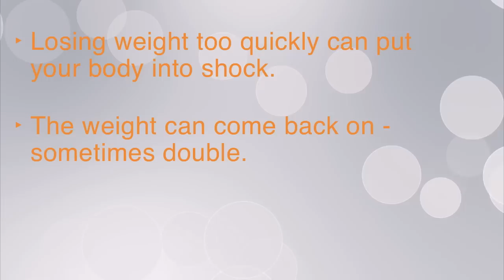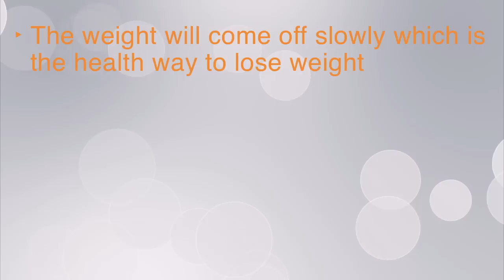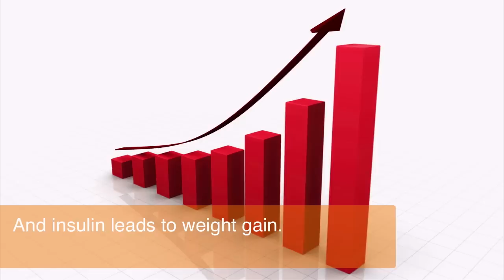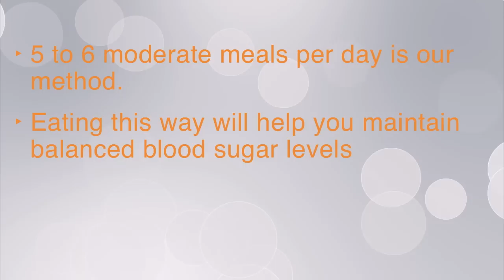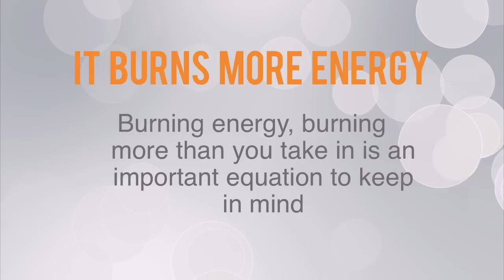trimdownclub com - The Trim Down Club Philosophy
The Trim Down Club is not actually a "diet" program, but it's a way of eating that fits the weight you'd like to be, and helps build healthy long-term habits. The program considers your gender, height, weight, and overall goals to assess where you are at and where you need to go.

Though some diet plans may work for the masses, we understand that dieting is a very individual thing and that you need to approach it from your own point of view.
We take YOU into consideration and that alone is what makes us different than anything else out there.

The principles of the program are very, very simple: You learn how to eliminate the "bad" stuff from your everyday life, and learn how to find and eat the good stuff. Our program and tools are based on proven ways to lose weight -- and keep it off -- that do NOT require crazy fad diets or starving yourself. We provide a regime based on the nutritional needs of your goal weight, to help you get used to how you will eat when maintaining this weight.

The Trim Down Club was established by professional and certified nutritionists and dietitians. One of them is Ossie, our chief nutritionist, who says: "The Trim Down Club is not about cutting calories or trimming down your portions. Sure you want to be conscious of the way you eat, but you also want to be in tune with what you eat as well. Counting calories is not an effective or long-term solution, and that's why in the end it never works.  This program is about promoting a healthy lifestyle".

You are all welcome to watch our introduction video.

The Trim Down Club!

trimdownclub com